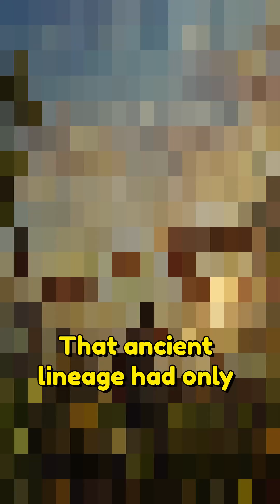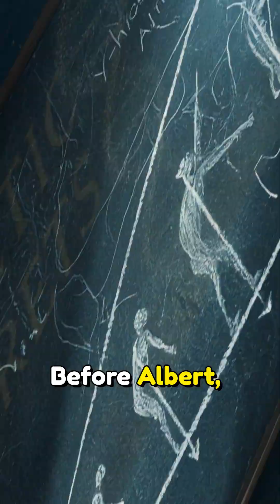The DNA Discovery That Shocked Science: Who Was Albert Perry?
Albert Perry was a man from South Carolina whose DNA stunned scientists. His Y-chromosome traced back over 338,000 years, predating modern humans as we know them. This discovery challenged everything we thought we knew about human origins—and it came from a Black man in the American South. This video uncovers how one DNA test upended the timeline of human evolution.